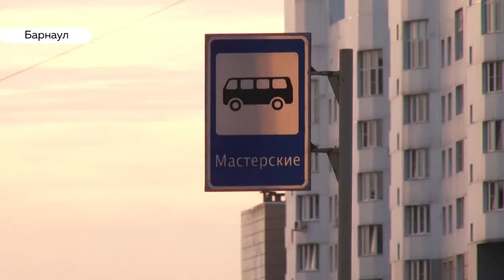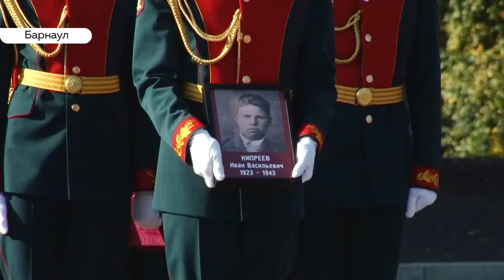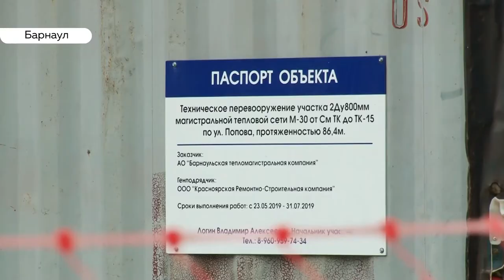«День с Толком». 20.09.2019. Выпуск 15:30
- Выявят проблемы и отметят лучшие моменты. Депутаты Госдумы сегодня проверяют, как в Барнауле реализуют национальные проекты
- Постоянно опаздывают на работу. Жители  Барнаула жалуются на переполненные по утрам автобусы!
- Вернулись домой. Останки погибших во время Великой Отечественной передали родственникам